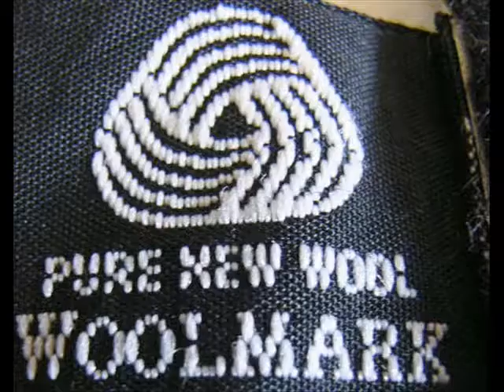Uniqlo Product Review Men's Wool Polo neck sweater ユニクロ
Japanese Customer Products # 18 Uniqlo Product Review Men's Wool Polo neck sweater ユニクロ